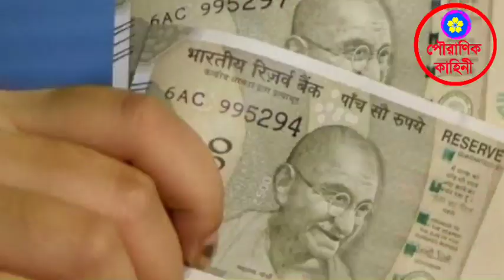পৌষ মাসের লক্ষ্মী পুজোয় এই ৫টি জিনিসের মধ্যে যে কোনো ১টি জিনিস নিবেদন করুন | কৃপা দৃষ্টি মিলবে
মা লক্ষীর
মন্ত্র লক্ষ্মী
পূজা পদ্ধতি
লক্ষ্মী পাঁচালী
লক্ষ্মীর পাঁচালী পাঠ
লক্ষ্মী পূজার সহজ সরল পদ্ধতি
ma Laxmi Mantra
mantra